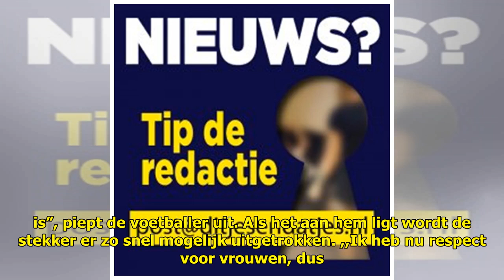ZIEN: Rafael van der Vaart ondergaat simulatiebevalling en schreeuwt het uit - Ditjes & Datjes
Een bijzonder fragment: Rafael...